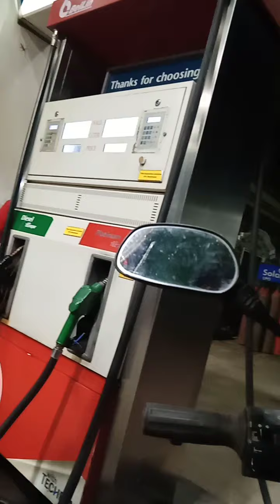gabi na ako namalingke / September 21, 2021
ang plano ko hapon ako mamalingke ngunit di natuloy dahil may pupuntahan rin anak ko at walang maiwan sa tindahan kong magsabay kami, kaya gabi na ako naka punta sa palingke